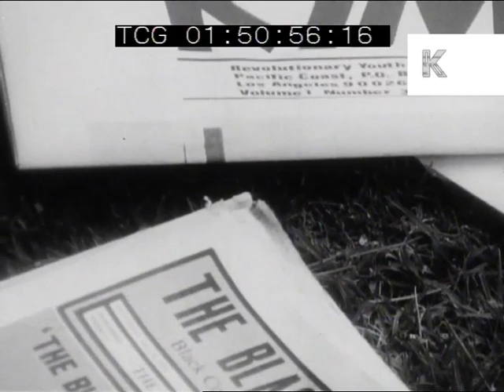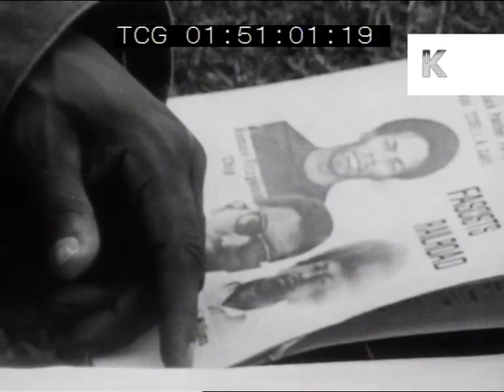Black Panthers, Angela Davis, Civil Rights, 1970 USA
Black Panthers, Angela Davis, Civil Rights, 1970 USA from the Kinolibrary Archive Film Collections. Clip ref KLX1. For commercial projects only. To order the clip clean and high res, or to find out more, Available in 2K.

Woman cooks food on barbecue. Boy holds poster dedicated to imprisoned Black Panthers. Black girls and boys sit on lawn eating food. Davis sits writing.
African American people. Woman with big afros. Mrs G Jackson. Black woman kisses baby. Black men and women playing bongo drums. Penny Jackson.